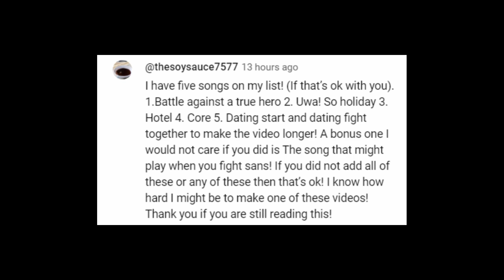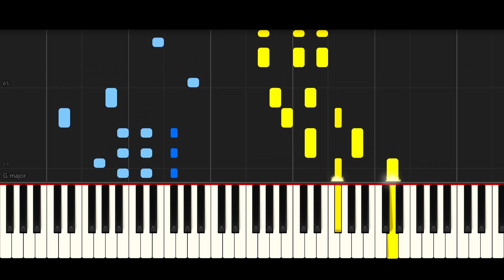Hotel (Advanced Piano Tutorial) - Undertale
Piano Solo Arrangement of the song “Hotel” from Undertale’s soundtrack.

More Arrangements of  “Hotel” (SHEET MUSIC)